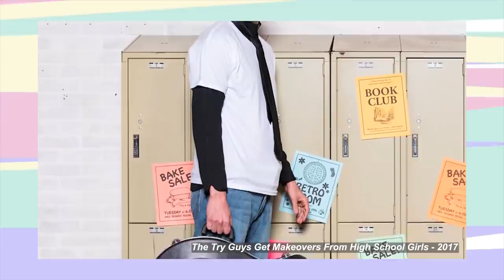Try Guys Get Gen Z Makeovers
Ad Today we’re getting makeovers and transforming into Gen Z style icons! Which Try Guy will be your favorite soft boi?

FEATURING
Kwesi James

STYLIST
Audrey Brianne

GEN Z EXPERTS
Dhana
Melanie
Rowan
Marie

EDITED BY
Skyler Klingenberg